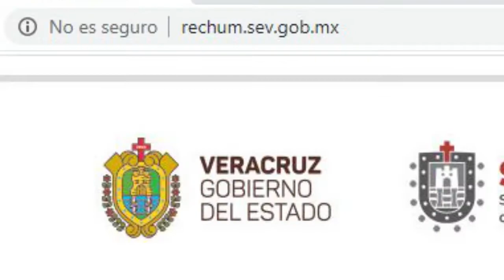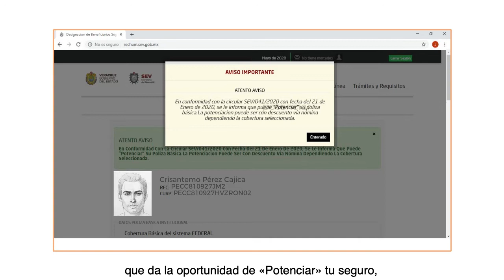Actualiza tus datos del Seguro de Vida Institucional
La secretaría de Educación de Veracruz te dice paso a paso para que tus datos del Seguro de Vida Institucional estén al corriente. Checa! Hazlo por ti y tus seres queridos.